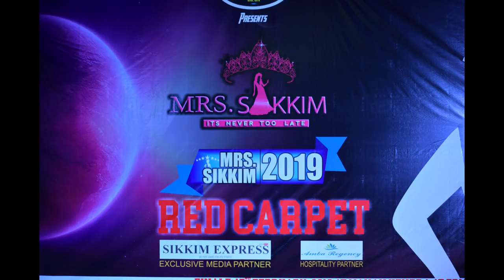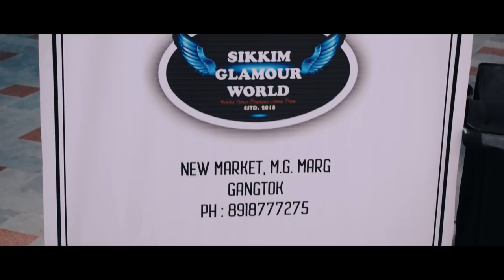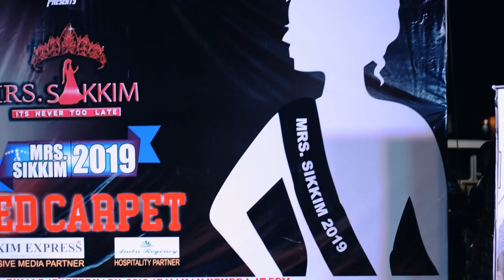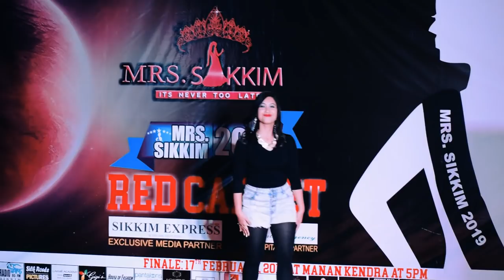Mrs Sikkim 2019 "RED CARPET", 14th February 2019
For the first time ever in the state Sikkim and of course thanks to Sikkim Glamour World, all the married women of Sikkim got an opportunity to showcase their inner talent in the first ever Mrs Sikkim 2019 beauty pageant competition. Out of more than 400 contestants only 16 contestants including my wife had made it till Red Carpet. The event was held on 14th of February at M.G. Marg Gangtok, East Sikkim. Hope you all will like my coverage.

PEACE!